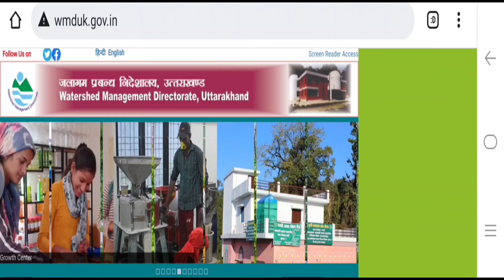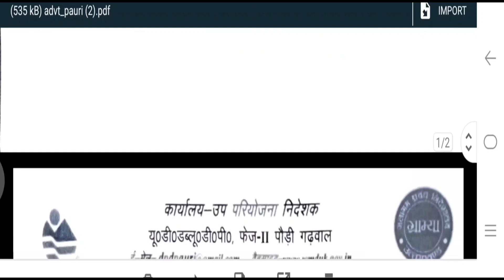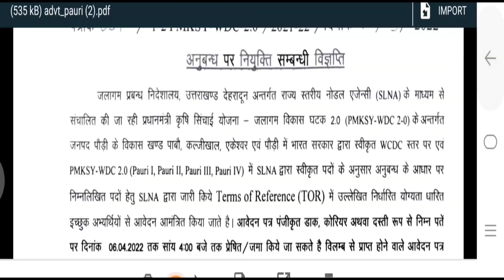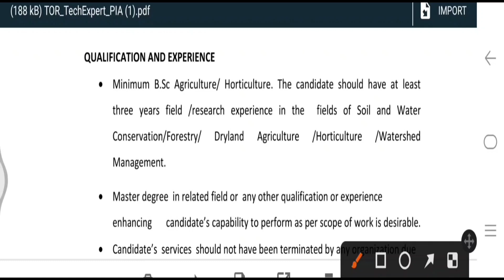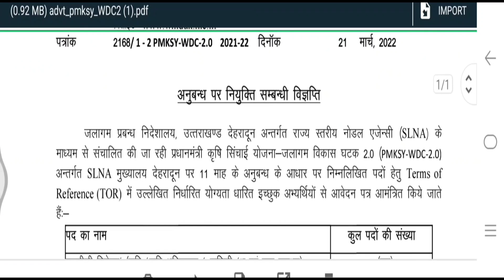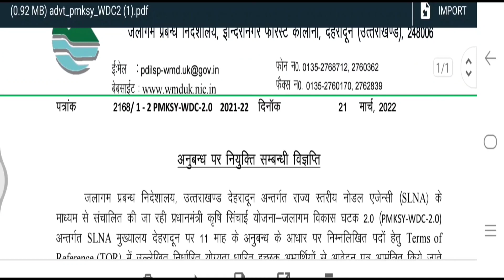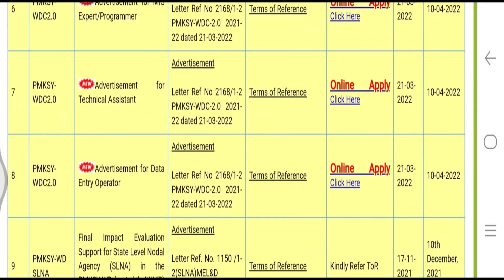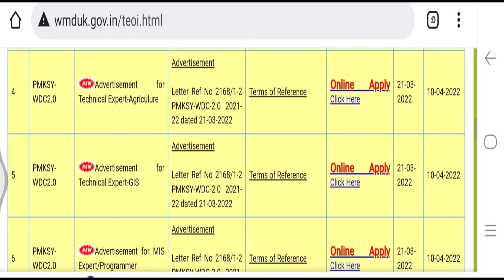उत्तराखंड में यहाँ निकली नई भर्ती आज ही Apply करें || Uttarakhand Latest Govt Job 2022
uttarakhand jobs
10th pass govt job in uttarakhand 2022
Uttarakhand Sahkari Bank Vacancy
उतराखंड सहकारी बैंक भतीऀ
टिहरी सहकारी बैंक भतीऀ
Uttarakhand Sahkari Bank job 2022

esic vacancy 2022 staff nurse
esic nursing vacancy 2022